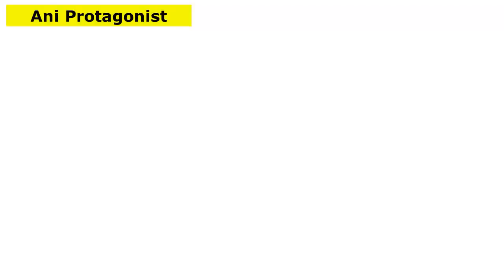Ichikawa Catches Yamada's Stalker - The Dangers In My Heart Season 2 Ep 9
✅Welcome to Ani Protagonist! Best Animation Creation And Animations Review Channel On YouTube!
✅I Create Animation Clips And Anime Review Videos
✅I Present A Popular Scene From Anime Clips And Reacts To It As Part Of A Critical Review And Explain The Core Story And My Own Original Commentary
✅My Review Content Are 100% My Own Inputs And Reviews

✅Like the Video and Help Us!

✅Anime Video Title: Ichikawa Catches Yamada's Stalker - The Dangers In My Heart Season 2 Ep 9
✅Anime Title: The Dangers In My Heart Season 2 Episode 9

The Dangers In My Heart Season 2 Episode 9 english sub
The Dangers In My Heart Season 2 Ep 9 eng sub